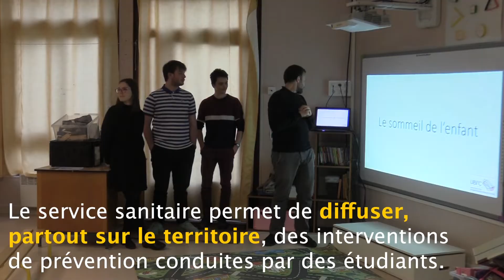Des étudiants en médecine sensibilisés aux actions de prévention sur le sommeil des tout petits.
Le Pays Avallonnais à travers le contrat local de santé porte le projet de service sanitaire, en partenariat avec l'école Maternelle André Gendre et le Centre social d'Avallon.